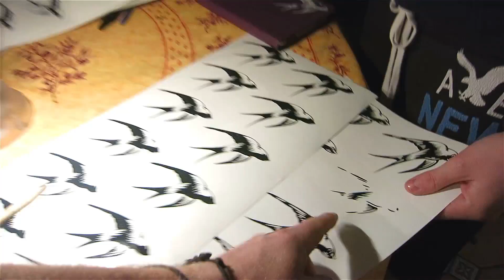NEW TREND - MENS HAIR CLIPS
Vlog Ep.136 - If you like this video, a thumbs up would be lovely :) x

Check Steve -

Check Samantha -

Music

'LightShow' by Salute.